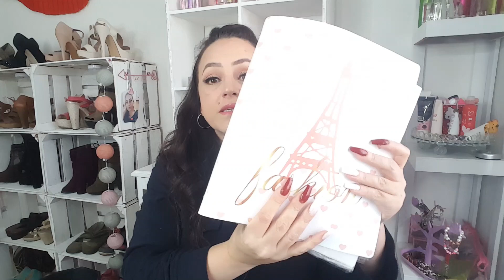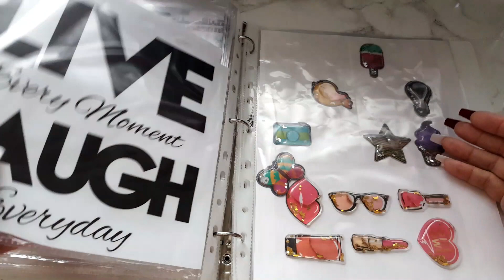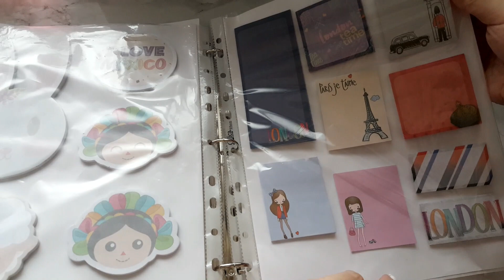Como organizar notas adhesivas I ExpresArte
Hola mis creativos en este video les voy a enseñar como pueden organizar sus notas adhesivas, una idea muy útil que se que les va a encantar.